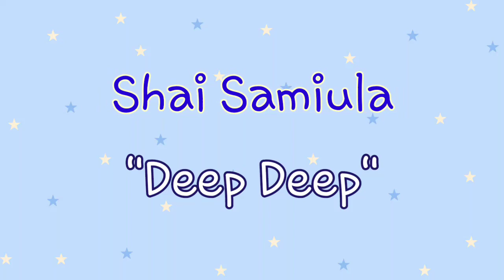Deep Deep (Shai Samiula) - Presentation by Children of BCLC/Lake Church-Sunday School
Deep Deep